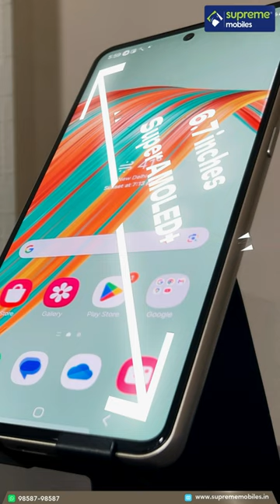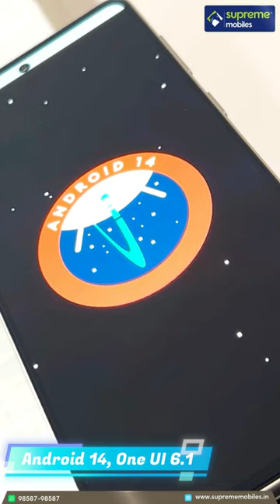Samsung Galaxy F55 Quick Review 💥🤯😎